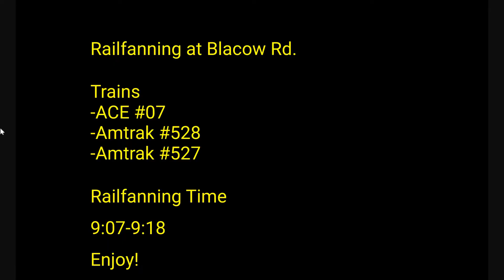Railfanning | Blacow Rd. | ACE & Amtrak | 8/9/22 | Ft. The AmtrakFan Train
Didn't talk in the video because of how there was more than one train. This was also the second time I saw a morning ACE train. The first morning train was ACE #05.